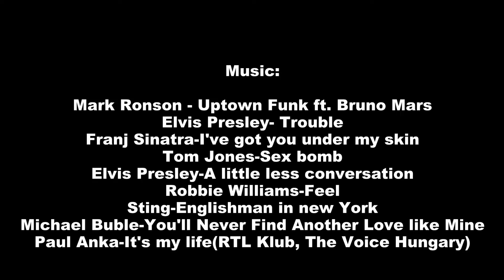Sebestyén Rónaszéki Showreel